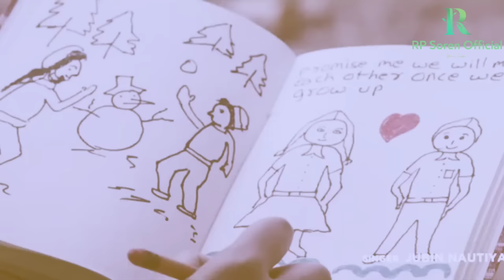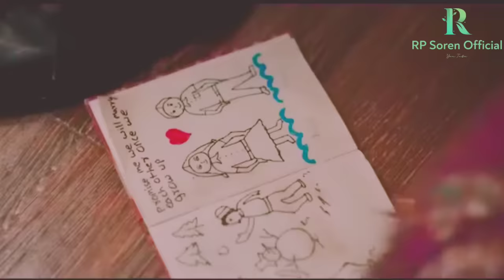Kulsa Gidi Dular Inja 2 ||New Santali video 2022|| 4K Video song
_YOUTUBE CHANNEL:_

RP Soren official

THANKS

FOR

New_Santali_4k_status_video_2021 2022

:~STATUS VIDEO:~

Love status

New Santali 4k Whatsapp Status

new santali 4k status video

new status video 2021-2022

World love status

World song

Santali sayari

Santali Sayari video

RP Soren official

Romantic Love song

Santali astatic status video

old status song

old santali status video

NOTE :- Same image, Music, Videos, Graphic Are Shown On Any Videos May Be Copyrighted To Respected Owners, Note mine.